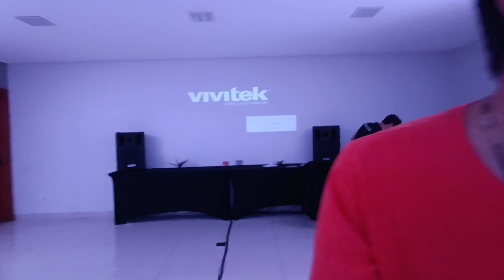Palestra com Origami no treinamento Poder Infinito do Leandro Arthur em Piracicaba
Sincronicidade é querer aproveitar a viagem para Piracicaba e fazer uma palestra com origami e conhecer o Leandro Arthur no Ibis Styles Piracicaba.

Deus não une pessoas, Deus conecta propósitos.